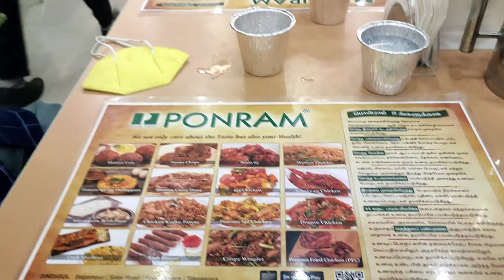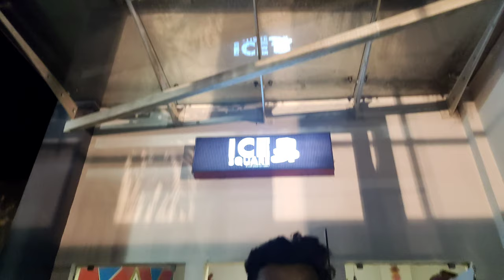FOOD VLOG | PONRAM RESTAURANT DINDUGAL | FRANTIC EXPLORE | TAMIL FOOD VLOG